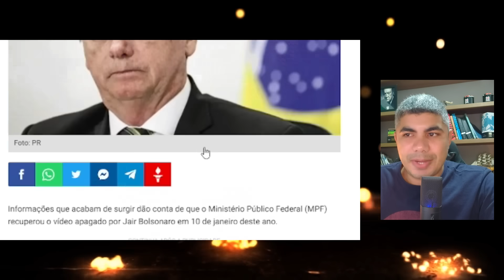Moro Duplamente TRAIDOR, Bolsonaro na Mira e Pacheco manda recado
Novos fatos mostram que Sérgio Moro foi mais que um simples traidor, o sistema continua perseguindo Bolsonaro e Pacheco Mandou recado.